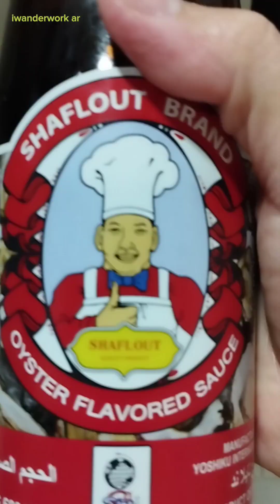Chilli garlic oil | super easy version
A quick chilli garlic oil recipe